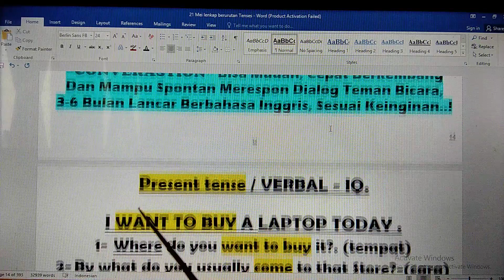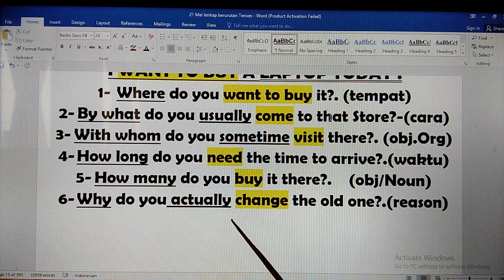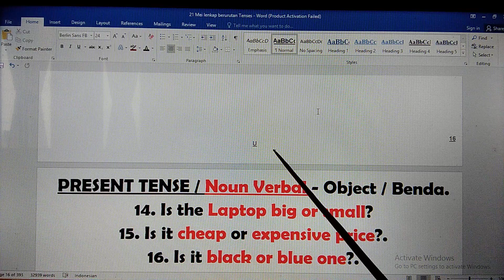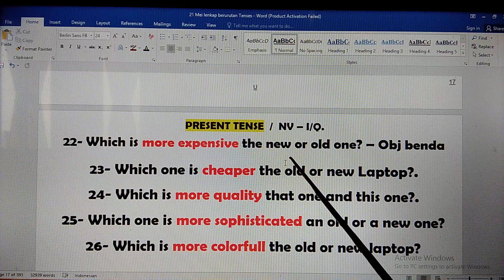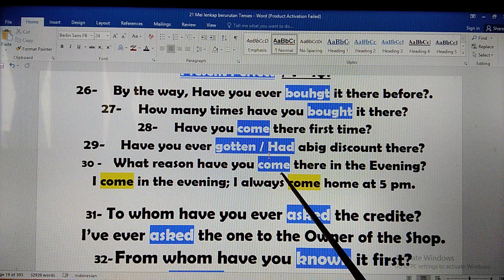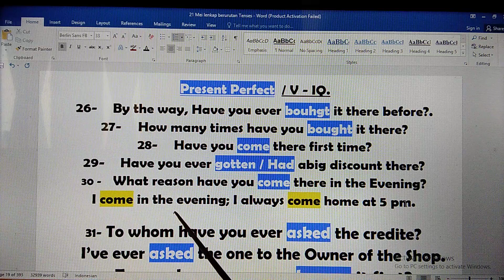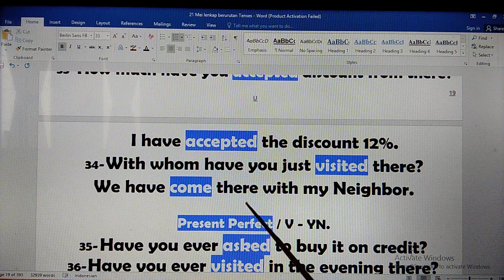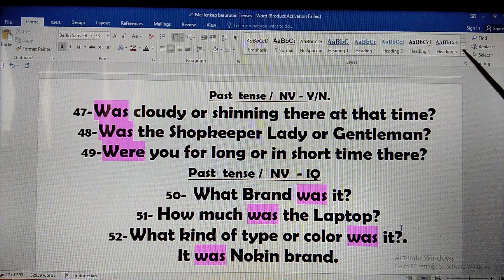3-O-CARA BENAR BISA CEPAT PINTAR BERBAHASA INGGRIS STANDAR+SPONTAN BERTANYA & MENJAWAB DGN LANCAR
LEARNING TO SPEAK / BELAJAR NGOMONG, 1000% EFEKTIF & 1000% Pasti berhasil!
(Untuk Semua Kalangan / Profesi Tanpa Pengecualian, 100O% Pasti Bisa..!)

CARA BELAJAR PRAGMATIS, (100O% BUKAN KEIGINAN ANGAN2 /  HALU & HOAK) -
UNTUK SEMENTARA ABAIKAN BRITIST & AMERICAN ENGLISH, ABAIKAN PENEMPATAN ON, IN, AT OF YG IDEAL, DAN PENGUCAPAN / PRONUNCIATION / INTONASI HARUS SAMA DGN NATIEVE, ABAIKAN DULU, KARENA KALAU HANYA SEKEDAR  BISA NGOMONG BAHASA INGGRIS, PADA TAHAP AWAL LATIHAN,1000%  TIDAK ADA ATURAN / LARANGAN
SEBAIKNYA, BERLATIH RUTIN & FOKUS DGN KALIMAT STANDAR, S,P - S.P,O - S,P,O,K. SEBAIKNYA JUGA, TIDAK MEMULAI LATIHAN HANYA DGN KATA PERKATA, IDIOMATIK ATAU PRASA!, 1000% JAUH LEBIH BAIK DAN TEPAT SASARAN, BERLATIH PADA TAHAP AWAL, MUTLAK MENGENAL " 5 KOMPONEN BAKU " DAN BERUSAHA SECEPATNYA FAMILIAR DGN  PEDOMAN / PANDUAN, BAGAIMANA LATIHAN OTODIDAK YG PRAKTIS DAN TEPAT SASARAN.
DAN SUPAYA TARGET 100O% "PASTI BERHASIL", SIMAK / DENGARKAN SECARA BERTAHAP VIDEO INI,  MULAI DARI PEMBEKALAN PERDANA I / Thumbnail BIRU GELAP,  DENGERKAN 2 - 3 X,  LANJUT KE VIDEO 1A -15A, DAN 1D -15D  ATAU LANGSUNG KE VIDEO G1 s/d G12  DAN  J1 s/d J25 / 1N -25N, DAN JANGAN LUPA GUNAKAN HEAD-SET, (MOHON MAAF, KUALITAS REKAMAN KURANG OFTIMAL,)  DAN BERUSAHALAH TEMAN2 DISETIAP VIDEO DENGARKAN BERULANG-ULANG 5 - 8X, DAN BERLATIH RUTIN / DENGARKAN SEMINGGU 3 - 5X  (LEBIH BAIK LAGI SETIAP HAR SELAMA 2 BULAN)
TUJUANNYA ADALAH, AGAR BISA SEPAT FAMILIAR DGN KALIMAT STANDAR S,P - S,P,O - S,P,O,K,  SEHINGGA TEMAN2 TERBIASA MENGGUNAKAN KALIMAT STANDAR SEKALIGUS TERBIASA JUGA DGN  ENGLISH PRONUNCIATION' / PENGUCAPAN DALAM BAHASA INGGRIS YG SELAMA INI RELATIF JARANG /  DIPRAKTEKKAN. DGN KATA LAIN, SEMAKIN RUTIN MENDENGARKAN "ENGLISH DIALOGUES",  SAYA PASTIKAN MESKI PERLAHAN TAPI PASTI!,  TEMAN2 AKAN MAMPU DAN MUDAH MENGERTI  DGN Kontek Pembicaraan Dan SPONTAN MENJAWAB PERCAKAPAN TEMAN BICARA , DAN OTOMATIS KOSAKATA BARU Bertambah  & 100O% LANCAR BAHASA INGGRIS SESUAI KEINGINAN.
SELAMAT BERLATIH, BERLATIH  DAN TERUS BERLATIH, SALAM SEHAT & SUKSES!

CARA BENAR & EFEKTIF, 1000% MENINGKATKAN KOSAKATA & PENGUCAPAN, PERCAKAPAN BAHASA INGGRIS MUDAH BERKEMBANG, 1000% 3-6 BLN LANCAR